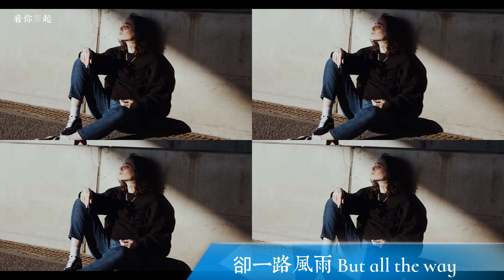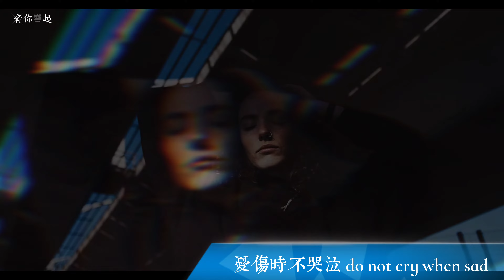張靜《向自己說聲對不起》優美的旋律 令人陶醉 太好聽了#歌曲推薦